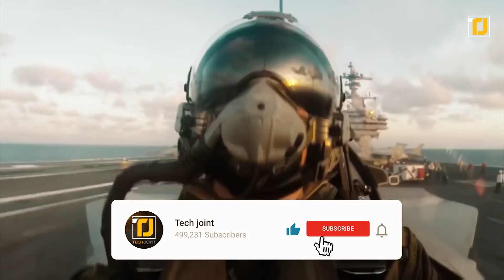10 Deadliest Fighter Jets In The World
Since jet fighters first appeared in the form of the Messerschmitt ME-262 during World War 2, they have come to dominate the skies. And over the last few decades, we have seen some fantastic jets, but which ones or are the most dangerous and dominant today? That’s what we’ll be covering in today’s thrilling episode of TechJoint. Buckle up and get ready, because here are the 10 Deadliest Fighter Jets In The World. And if you’re wondering which of these jets is the
deadliest of them all, then #1 is going to blow you away.

10. F-35 Lightning II
9. Su-30MKI
8. Mikoyan Mig-35
7. F-16 Fighting Falcon
6. F-18 Hornet
5. Eurofighter Typhoon
4. The Dassault Rafale
3. The F-22 Raptor
2. Sukhoi Su-35
1. F-15 Eagle